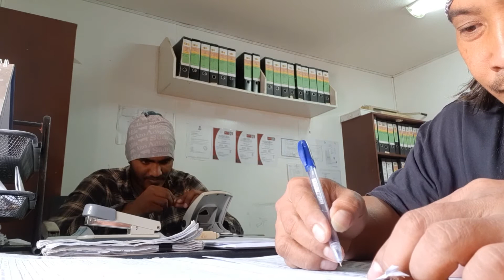Buhay Ofw - Office Work - Buhay construction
Flex ko lng guys un mga kasama ko..Buhay Construction